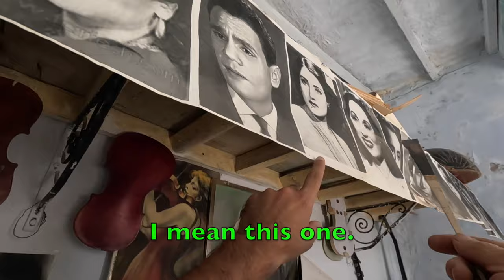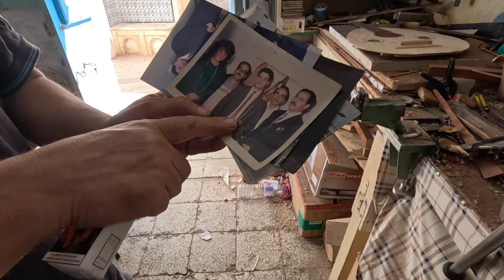PEOPLE MUST VISIT THIS CITY SEVEN TIMES IF... | KAIROUAN MOSQUE MAUSOLEUM | TUNISIA TRAVEL GUIDE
Today we are visiting Kairouan, considered the fourth holiest city in Islam.

Muslims come from around the world to visit its famous mosque. Not only will we tour the Great Mosque of Kairouan but we will also see local artisans, discover hidden rooftops with ceramic art, and be impressed with the musical talent of the locals!

Let us know: Would you make the trip to Kairouan as a tourist? What would you like to see?

Please consider supporting us to help the Travel Dialogues project continue sharing more inspiring stories from all over the world.

When commenting, please keep in mind that this video reflects personal experiences and opinions. We ask you to be respectful of any people who allowed us to interview them.

🎥 -- Do you have a story that the public of Travel Dialogues might be interested in?
We'd be curious to discuss the idea with you, develop it, and maybe even film it!